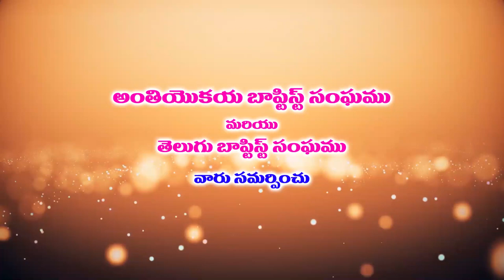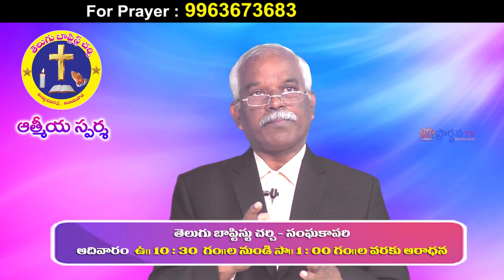Pas Krupakar Garu||16 2 2021||అంశం:యెహోవాకు భయపడు